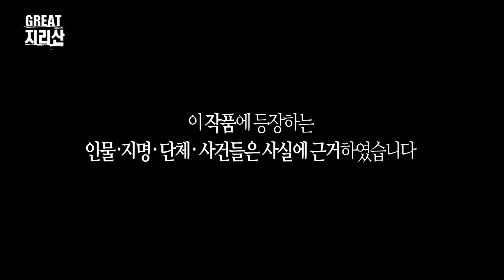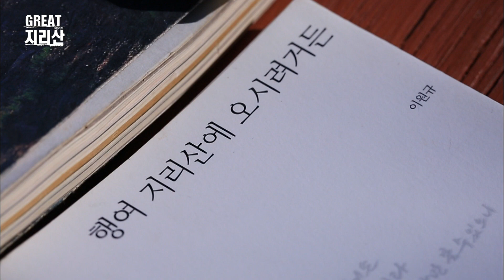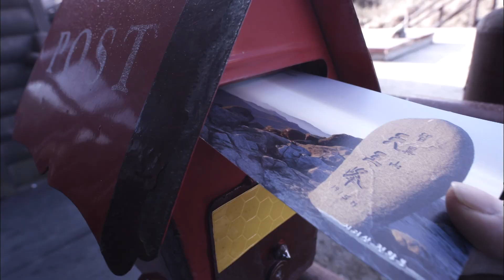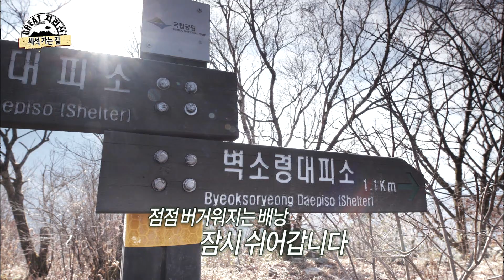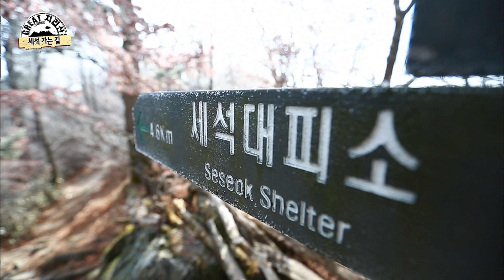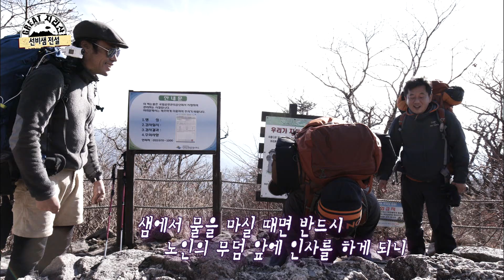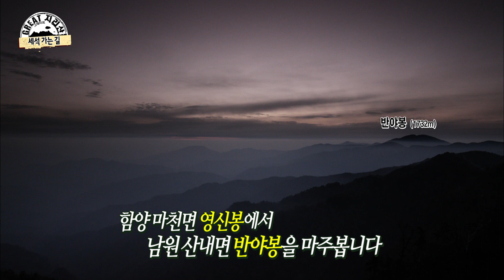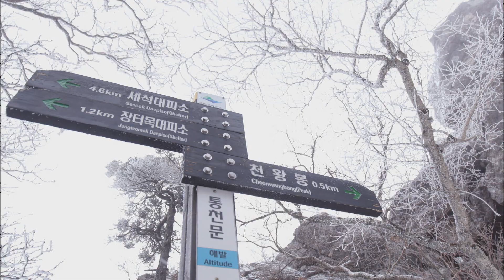지리산 천왕봉 종주 1편!(벽소령-반야봉-세석) 겨울종주 준비하시는분들 필수 시청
지리산 법계사 김장수행 두 번째 이야기!
새벽부터 분주한 법계사의 김장
수육과 굴 없이도 꿀맛인 김장 김치
그리고 이어지는 이야기...
겨울 지리산 천왕봉 종주, 그 시작
아름다운 지리산의 풍경과 함께
천왕봉까지의 종주 코스를 소개한다.